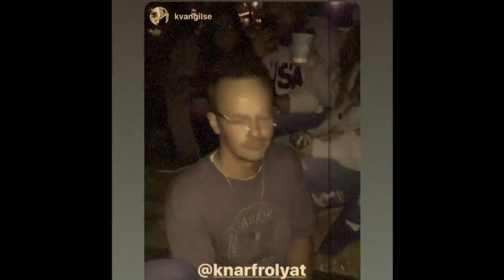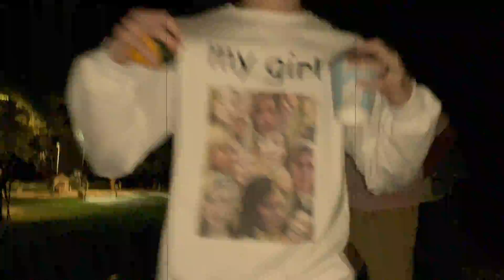Grace Community Church Young Adults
Mini-golf, hayride, cider, gourds, and friends!

Grace Community Church // Marion, IN